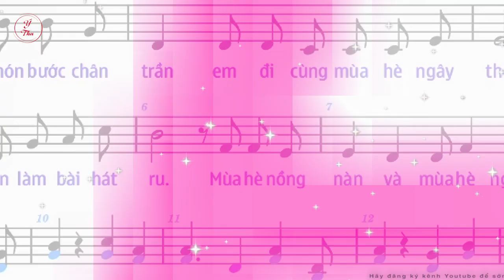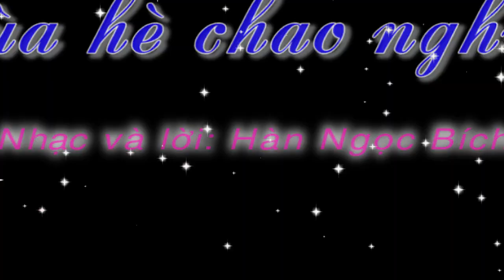Mùa hè chao nghiêng | Hàn Ngọc Bích | Nghe hát mẫu & tập hát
Nghe hát mẫu từ 00:00 Tập hát từ 02:20